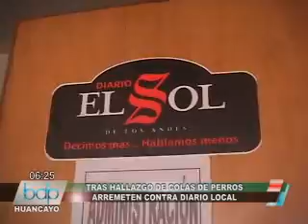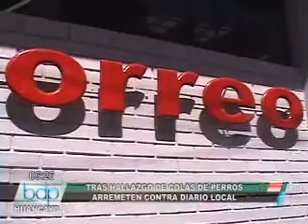ARREMETEN CONTRA DIARIO LOCAL .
Tras el hallazgo de varias colas bajo el puente Antúnez de Mayolo, varios comerciantes y propietarios de restaurants, tomaron los restos para llegar a los locales de 2 diarios y arrojarlas en la zona, demostrando de esta manera la indignación ante su vinculación con el macabro hallazgo ellos aseguraron que sus productos son de calidad y que incluso sospechan en un boicot en su contra.